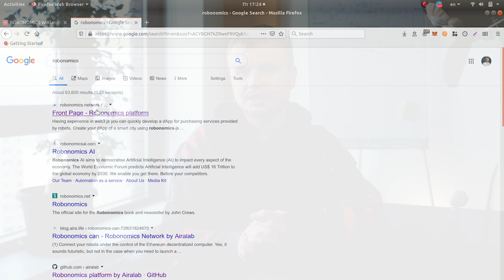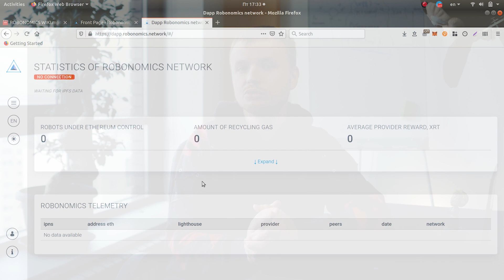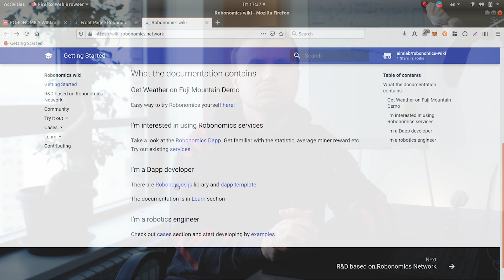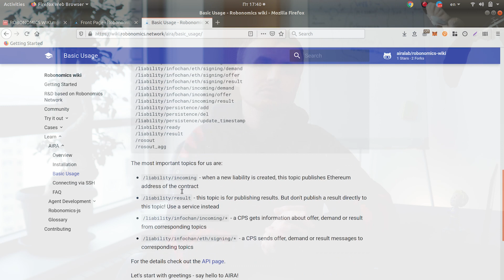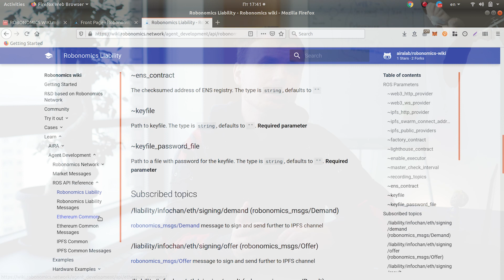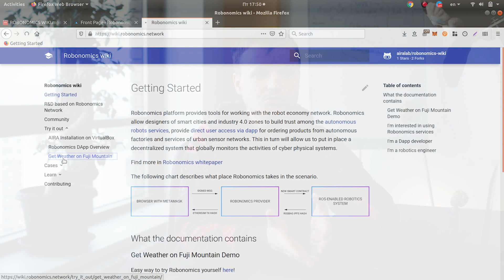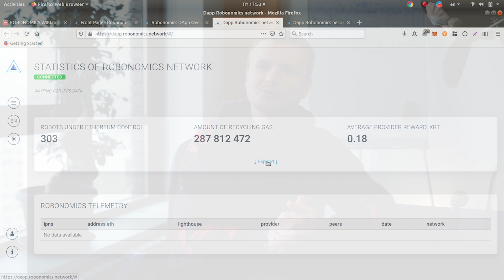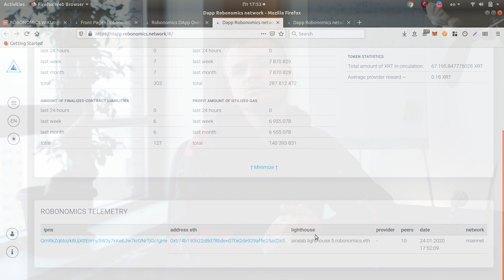Запуск Robonomics wiki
У нашей команды ушло больше года на то, чтобы перейти от позиционирования проекта, как механизма запуска робота с помощью децентрализованного компьютера, к платформе для разработки web3 приложений в задачах коммуникации с роботом, как услугой.

В этом году мы хотим вернуться к задаче построения сообщества разработчиков-пользователей Робономики, и для этого сфокусируем своё внимание на документации, уроках и инструкциях по применению технологий IPFS/Ethereum/Substrate/Polkadot в задачах управления робототехникой / IoT устройствами.

Пробуйте и подключайтесь к развитию проекта!